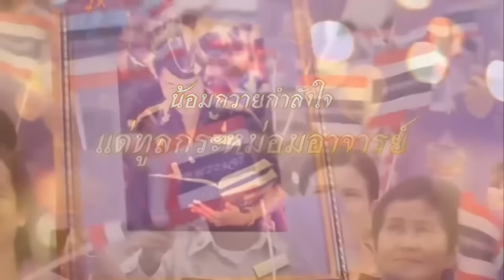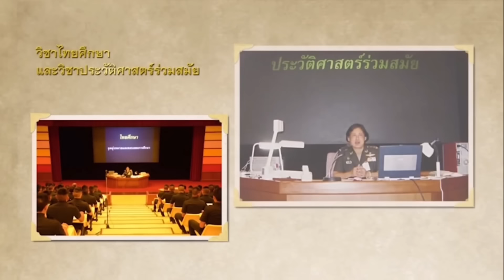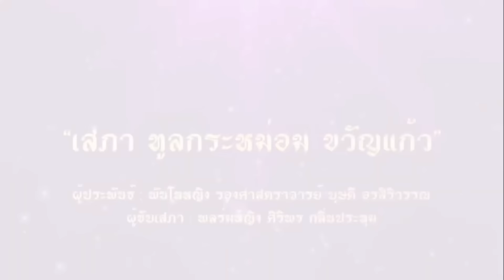12633 ผู้บงการโดนแล้ว? ! เบื้องลึก โดนร้องศาล - หมายจับตะวันยกแก๊ง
Line  : vihok001